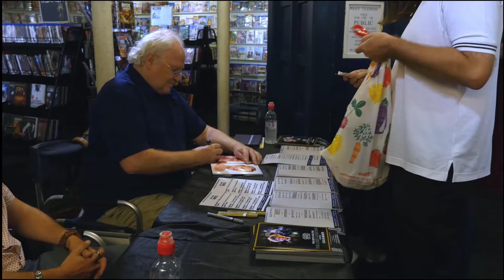Doctor Who in Whitstable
Colin Baker the 6th Doctor Who drops in for a signing of Anthony Coburns Dr Who scripts at Spoon web in whitstable .The event was to help the Herne bay tardis children in need fund .

Tardis by Jason Onion

Dalek  OWNER , OPERATOR AND VOICE by Roger M Dilley